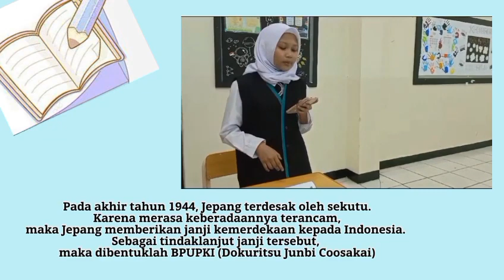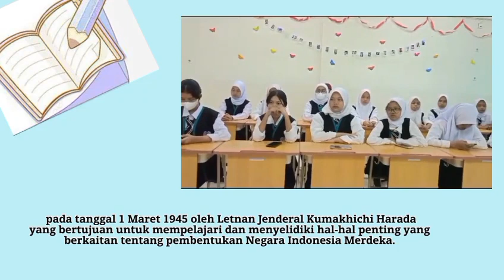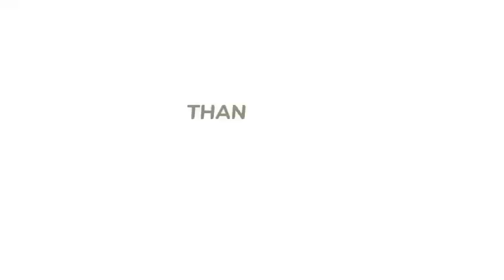NASKAH DRAMA SIMULASI SIDANG PERTAMA BPUPKI KELAS X~BISMAN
Editor : Alieffa & Dewi
Kameramen : Falisha
Narator 1 : Melati
Narator 2 : Zahra
Dr. Radjima Widyodiningrat :
Raya
Soeroso : Nur Alifa
Mr. Muhammad Yamin : M. Syahrul
Mr. Soepomo : Rafael
Ir. Soekarno : Saiful
Moh. Hatta : Aris
Ichibangase : Revand

SEKIAN TERIMAKASIIIII !